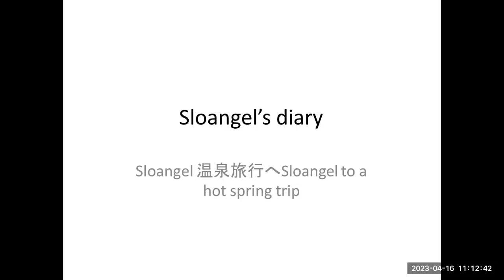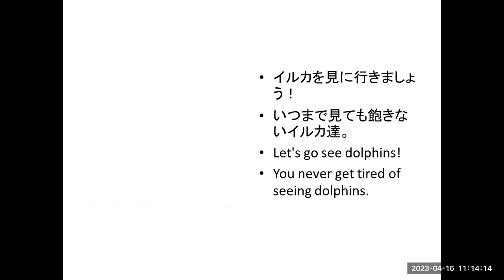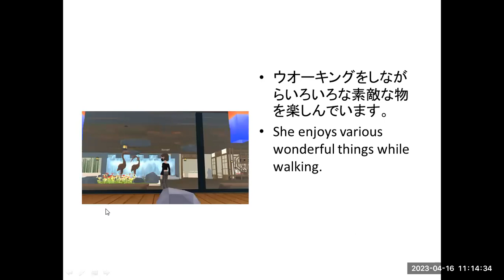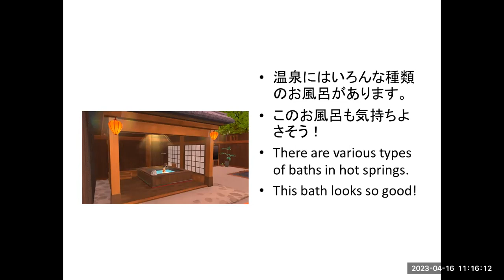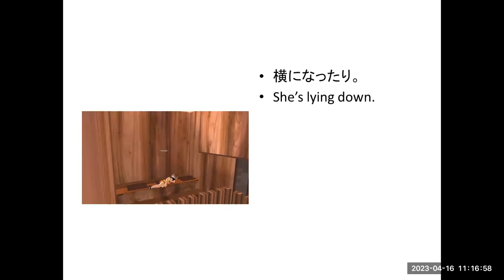Sloangel 温泉旅行へ Sloangel to a hot spring trip E&J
This time I made the story aboutSloangel 温泉旅行へ Sloangel to a hot spring trip
Have fun!!!
Sloangel 温泉旅行へ Sloangel to a hot spring tripをアバターを使ってビデオを作ってみました。